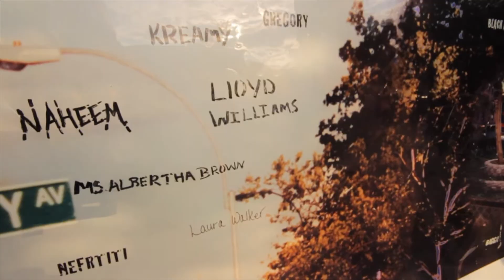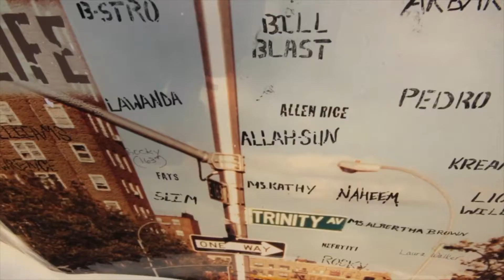F.Brigg$ -Feel It In The Air Freestyle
remix off the FEEL IT IN THE AIR by F.BRIGG$ BRIGGYWAY on the way oct.31 stay in tuned